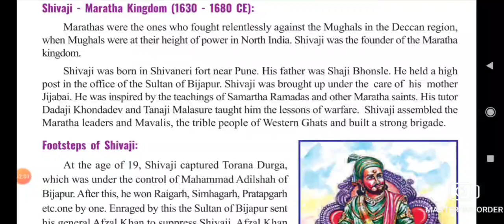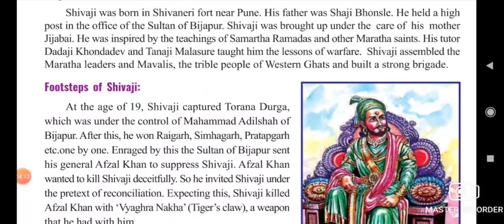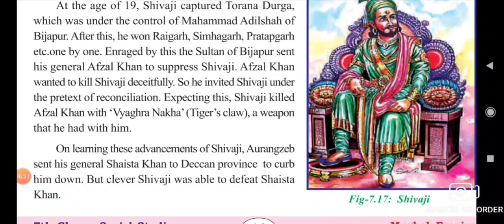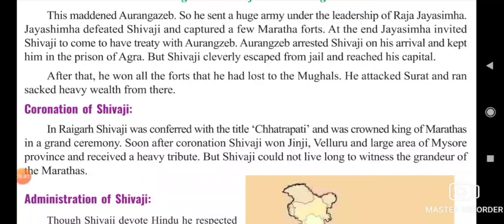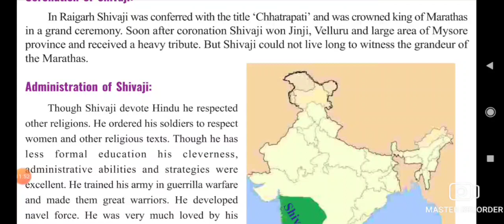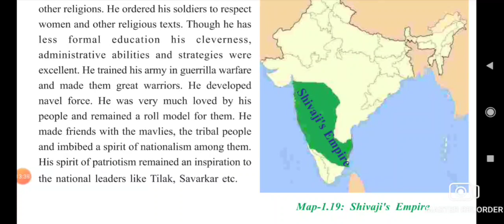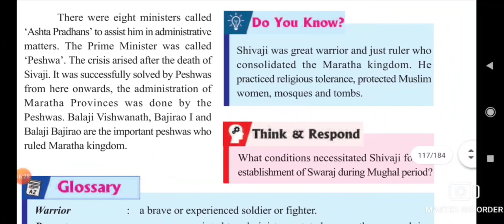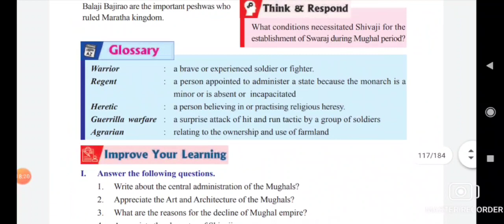(in telugu) class 7 social "mughal empire" semester -2 chp 1 part 6